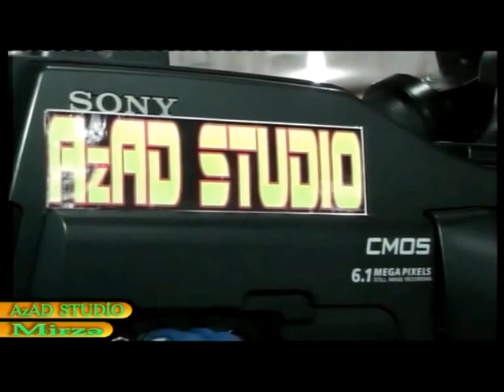Selale Ismayilova & Zeynal Ehmedov,tarda Mesim Ismayilov Qarabag Wikestesi Mirze AzAD Studiyasi